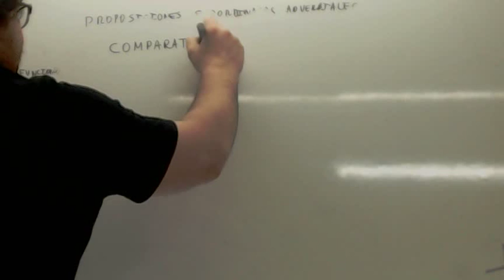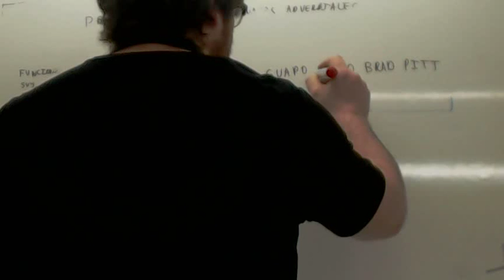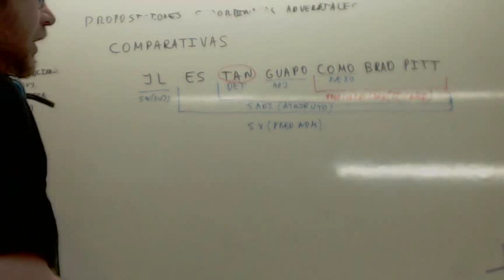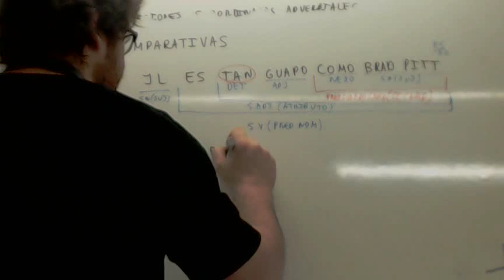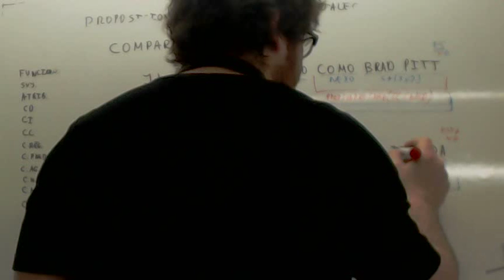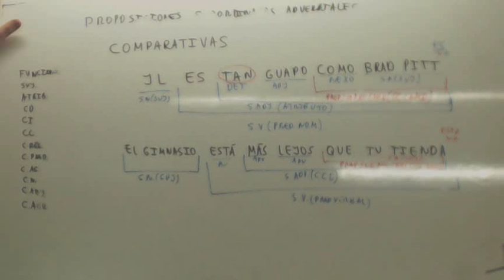Oraciones subordinadas adverbiales comparativas Usero